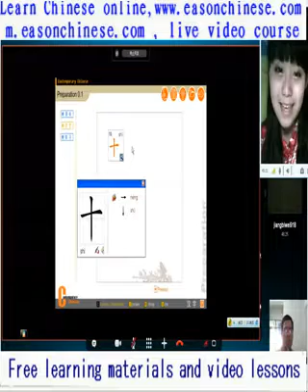931class super funny